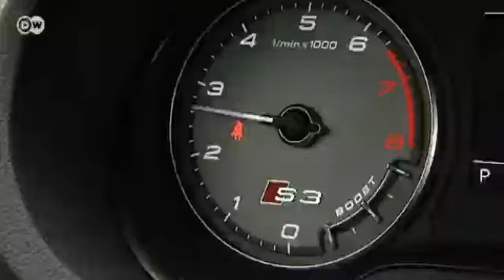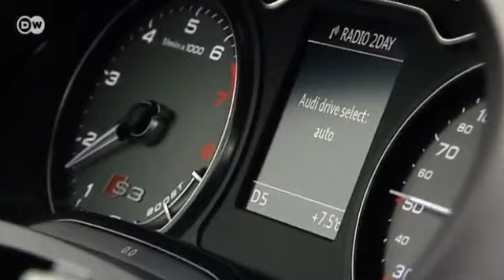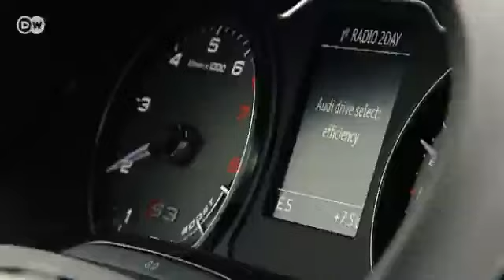En marcha: Audi S3 | Al Volante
Audi saca al mercado la tercera generación del S3. Su motor, completamente nuevo, rinde 221 kilovatios. Aceleración: en 4,8 segundos de 0 a 100 kilómetros por hora. Con 6,9 litros de consumo en la versión con caja de cambios automática y 7 litros con la manual, el nuevo motor necesita 1,5 litros menos de combustible que su predecesor.